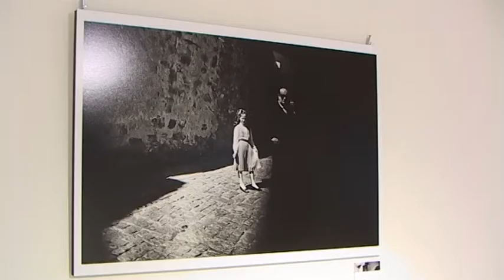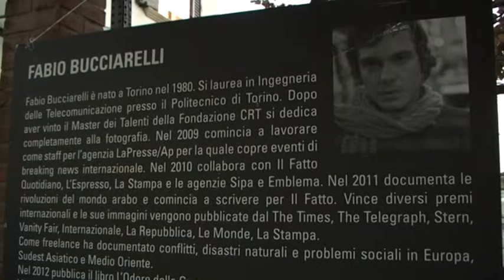Premio Ilaria Alpi 2012: Letizia Battaglia e Fabio Bucciarelli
Intervistate le firme delle due mostre fotografiche allestiste a Villa Mussolini durante i giorni del premio: Letizia Battaglia con "Il dolore della memoria" e Fabio Bucciarelli con "L'odore della guerra"
Letizia Battaglia racconta il mondo della mafia siciliana, mentre Fabio Bucciarelli propone una testimonianza di grande impatto della guerra di liberazione in Libia.
Intervista a cura di Simona Cesarini
Riprese Paolo Mongiorgi